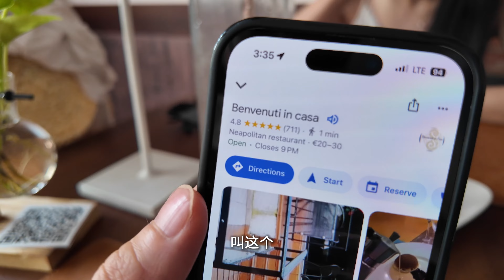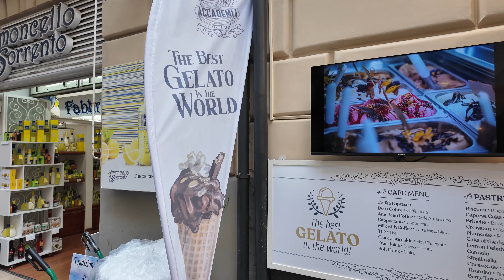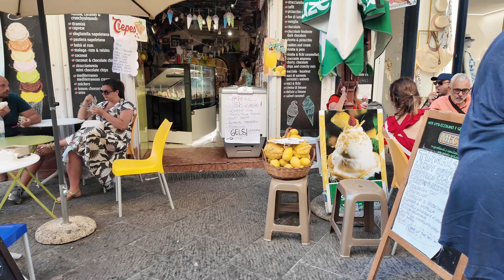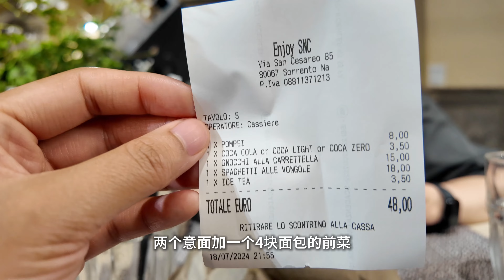Sorrento Vlog🍋运气爆棚索伦托柠檬庄园攻略｜不会失望的阿尔玛菲海岸｜Hilton Sorrento Palace｜Amalfi｜南意自驾｜欧洲旅行｜意大利旅行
一圆和小刘又又又来欧洲旅游啦，离开了布拉格之后，我们来到了意大利南部的阿马尔菲海岸线。上一期在Positano小镇，我们沿着海岸线自驾到了Sorrento，也是一个柠檬小镇

📍下拉地点资讯
🏨住宿
Hilton Sorrento Palace

🍽️美食
Benvenuti in casa

📷景点
Sorrento小镇

📷 Equipment
固定机位
晴天户外防手震Vlog相机
运动+缩时拍摄
滑雪拍摄：
空拍无人机
手持三脚架：轻巧好用颜值高）
无线麦克风：